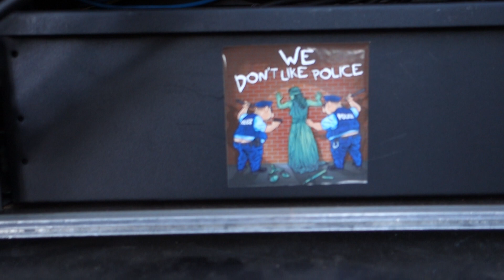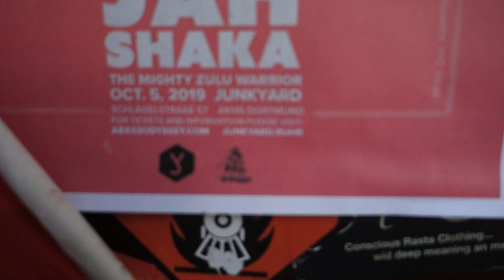Kunterbunt ina Chinees way on Ruhr Reggae Summer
Heavy Dubplate outa China by the man Jiang Liang..